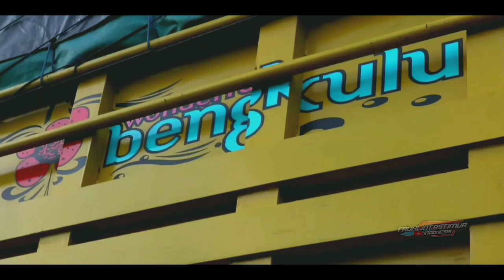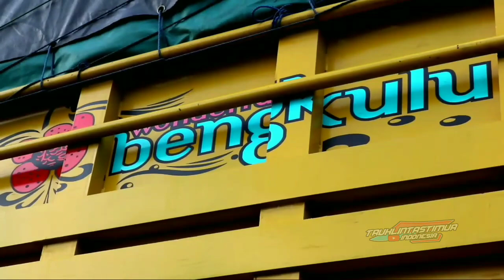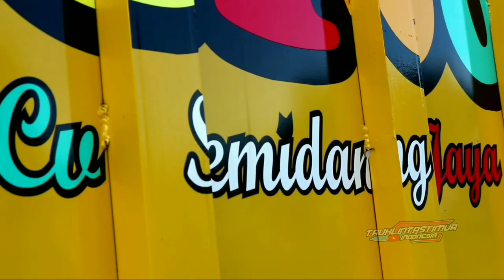AUTO VIRAL!!! SIKUNINGNYA BENGKULU KEMBALI KE PULAU JAWA DENGAN GANTENG MAKSIMAL FULL REVIEW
assalamualaikum bosku
berjumpa lagi di chennel truklintastimur Indonesia di Vidio kaliini sikuning nya bengkulu smj truckking kembali lagi ke Pulau jawa dengan beda penampilan lagi bikin pangling bumper hidrolik,sepion samping telolet yuk langsung saja bosku Kita review sikuningnya yuk simak sampai selesai bosku Dan jangan lupa subscribe ya